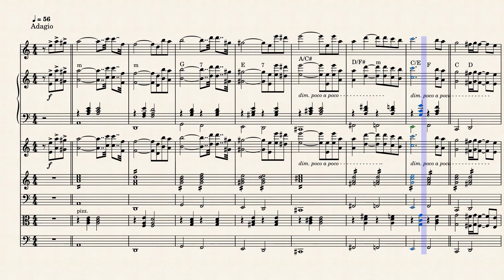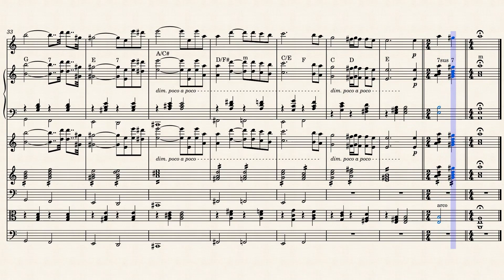Metello Theme - Metello - Ennio Morricone - 1970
Metello - Bewerking: André Wils
Metello is a 1970 Italian drama film directed by Mauro Bolognini. It was entered into the 1970 Cannes Film Festival. It starred Massimo Ranieri as the title character.Ennio Morricone wrote the music for this film.

PlotDuring the end of the 19th century, young Metello decides to start a new life after the sudden loss of his parents. He meets a young girl, Ersilia. They get married and have a son. Metello becomes involved in a political activity at work and is arrested. He then lies that he won't be involved in the activity anymore, and as a result, has to flee town. He arrives at his new destination, and meets a middle-aged school teacher. He then has an affair with her, and as a result, she gives birth to his daughter. Towards the end of the film, Metello realizes that he really belongs back home with Ersilia.